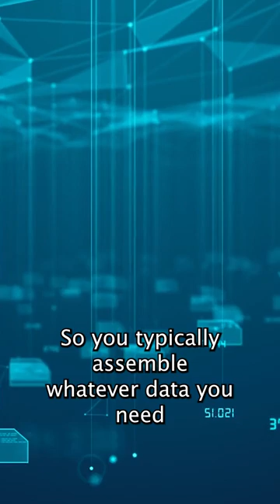See how Turing Award winning Professor Mike Stonebraker spun his research out into a company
Find the full story of CSAIL Professor Mike Stonebraker's company Tamr